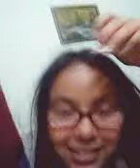Big News again! 😱